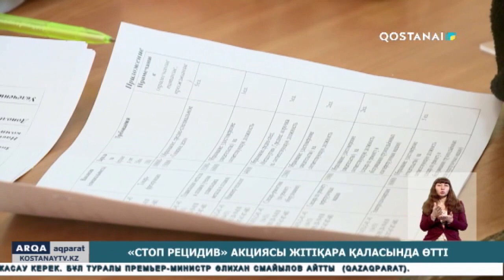«Стоп рецидив» акциясы Жітіқара қаласында өтті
"Стоп рецидив" акциясы Жітіқара қаласында өтті. Басты мақсат соттылығы бар адамдар мен полицияда есепте тұрған азаматтар арасындағы құқық бұзушылықтардың алдын алу. Аталмыш іс-шара бұрынғы немесе шартты түрде сотталғандарға арналған бос орындар жәрмеңкесімен біріктірілді.